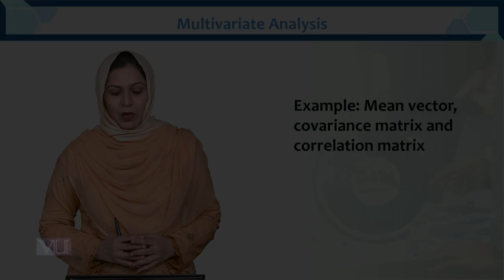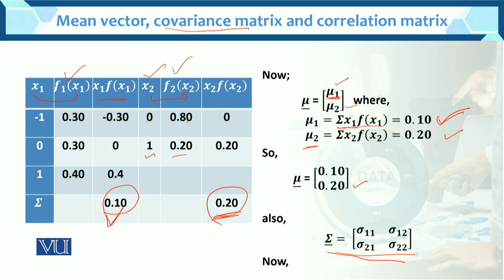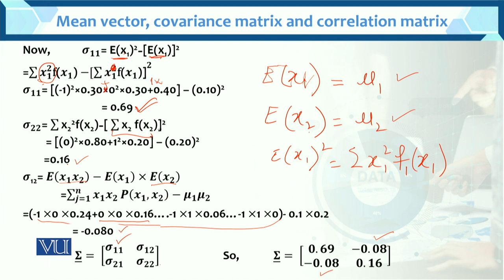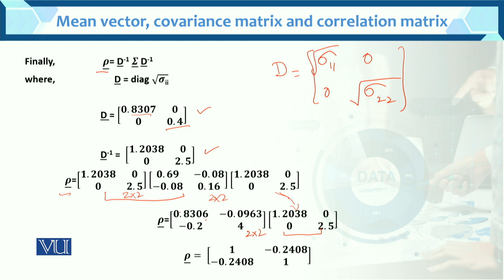Mean Vector, covariance matrix and correlation matrix | Multivariate Analysis | STA633_Topic010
Topic010: Mean Vector,covariance matrix and correlation matrix
BY Dr. Hina Khan